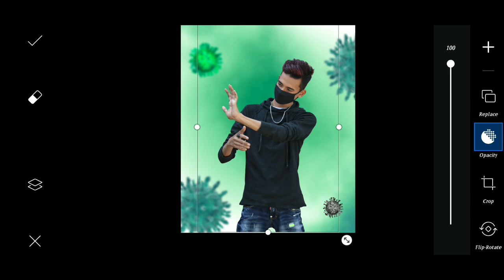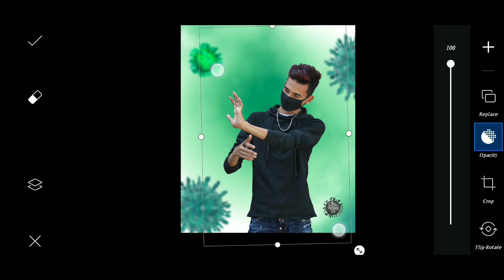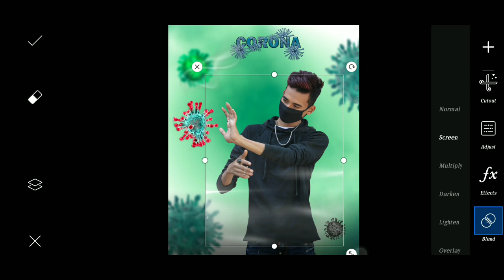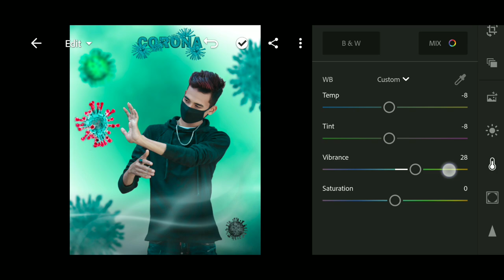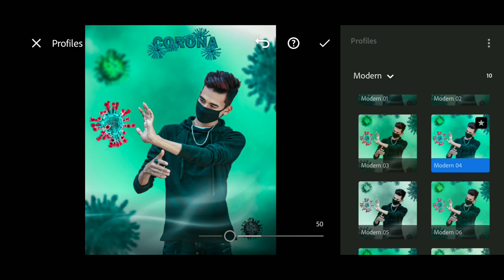PicsArt Creative New Concept Photo Editing 2020 | PicsArt Background Change Editing - SK EDITZ